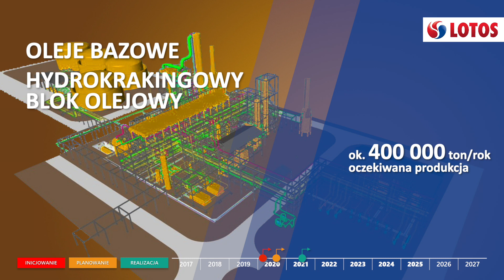Projekty inwestycyjne LOTOSU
Grupa Kapitałowa LOTOS realizuje lub przygotowuje ok. 360 projektów inwestycyjnych we wszystkich obszarach działalności.

W Gdańsku, w powstającym koncernie multienergetycznym, znajdować się będą centra kompetencyjne związane z inwestycjami, dotyczące rozwoju technologii wodorowych (projekty Pure H2, Green H2), rafinerii processingowej, olejów bazowych (Projekt HBO), usług serwisowych na morzu (w ramach programu budowy farm wiatrowych), logistyki kolejowej i paliw żeglugowych.

Przewodnie cele inwestowania to 3D -  dekarbonizacja, digitalzacja i decentralizacja. W tym roku LOTOS wyda na inwestycje 1,4 mld zł.